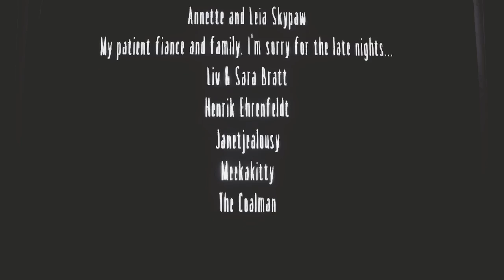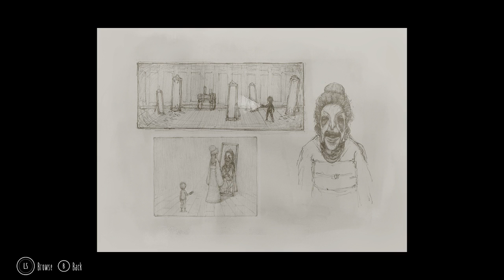[LIVE] Little Nightmares - Secrets of the Maw DLC! | Blind! | Come hang out with us!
Want to become a part of our community on Discord as well? Use the following link and talk with your fellow Monsters!

Want to help even *more*? Any help is greatly appreciated, but not required!

Everything you do for the channel is always appreciated and I hope we can create a community where we can all bring our gaming enthusiasm to the table. :)

Do something nice for yourself (you're worth it!), and stay Monstrous!

~Stream Rules!~
1: Our chat is family friendly, so no swearing or adult subjects, please!
2: No spamming text or emojis.
3: Don't ask to be made into a mod. I'll let you guys know when I'm looking for more people to join our team.
4: No self-promo in the chat, please.
5: Be respectful to each other. Bullying or harassment will *not* be tolerated.
6: Have fun! :)

~Command List~
!give (target) (amount) - Gives another user some of your Snacks!
!uptime - How long the stream has been live for.
!rules - Displays the rules. Yes, the ones right above this section. xD
!hugs (target) - Just type in who you want to hug and off you go!
!hugme - Need a hug? The Mecha Monster can handle that!
!hugsall - Everyone gets hugs!
!8ball (question) - Costs 250. Type the command and ask your question!
!nemesis - Costs 250. Remind Matt of the things that have driven him the craziest in the past!
!rip - Costs 100. Matt died, didn't he? -_-
!top5 - Shows the 5 people with the most Monster Snacks!
!quote - Calls up a random Quote.
!quote (number) - Calls up a specific Quote.

~Minigames~
!Rampage (number) - You can wager up to 10,000 Snacks, but at least 3 people need to join in for it to work. You get your Snacks back if there aren't enough people. :)
!Rescue - Costs 100. Starts up a Monster Rescue mission (our version of a boss battle.) The more people that join, the better your odds!
!Duel (target) - Costs 100. Choose someone else you want to have a duel with!

~Mod Commands~
!discord - Shows the community Discord link.
!snacks add (target) (number) - Adds Snacks to one person.
!snacks add +viewers (number) -  Adds Snacks to everybody.
!quote add (text) - Adds a quote to the list!
!raider (target) - Saves who we've been raided by to a .txt file!